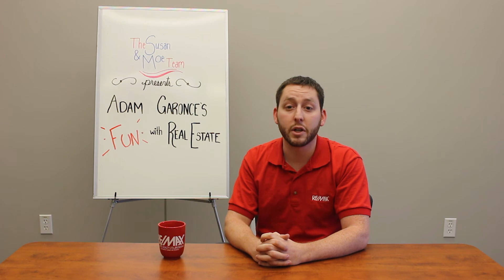Adam Garonce's FUN WITH REAL ESTATE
Adam Garonce breaks down the exciting world of real estate in a fun, easy to understand video series.

Contact Adam!